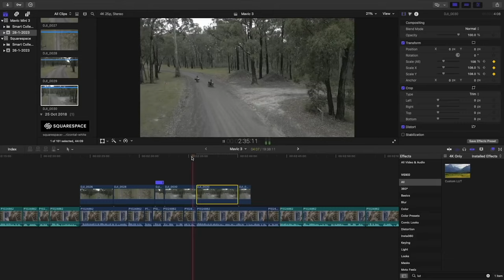Should you buy a GoPro for motorcycle content?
Short answer, YES! Even with the issues I have had with my GoPro Hero9 (Yes I know it’s “old”) I would still recommend a GoPro or any other action camera as your first purchase in your journey to motorcycle content creation. They are easy, fairly simple to use and can produce some great content!

Motorcycle
2021 KTM 690 SMC R

Bike Mods
- FMF 4.1 Slip-On Exhaust
- Custom Install – Check my channel for the full video!
- DynoJet Power Commander 5
- Custom Tune from Rottweiler Performance
- Rottweiler Performance Fuel Dongle
- Misc. bling bits
- eBay Seat Cover
- Plasti-dip wheels
- Tekmo Carbon Fiber swing arm guards
- Tekmo Carbon Fiber Skid Plate
- Tekmo Carbon Fiber Engine cases
- ASV Shorty Clutch Lever
- ASV Shorty Brake Lever
- Amazon Parts..
- Berotec Cumpan Cockpit Assistant
- Rottweiler Intake
- Rottweiler SAS Delete Kit

Camera Gear
- Sony a7c
- Rode VideoMicro Mic
- DJI Mic
- Insta360 X3
- Insta360 GO3

Riding Gear
- Icon Variant w/ Gold Chrome Visor
- Shoei X-14 Pull & Bear 73 edition
- Airoh Aviator 3 Helmet
- Oakley Airbrake MX Goggles
- Icon Contra 2 Perforated Leather Jacket
- Shift MX Gloves
- Alpinestars SP-2 v2 Gloves
- Alpinestars Track Suit